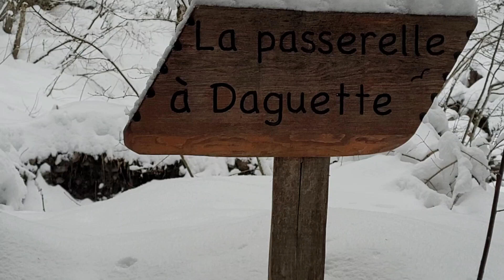Small bridge on a snowy mountain